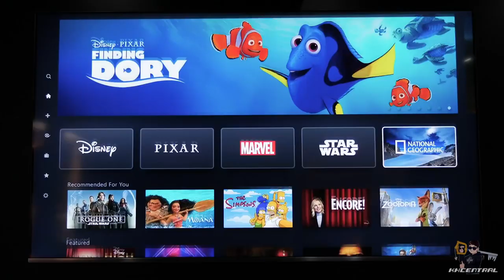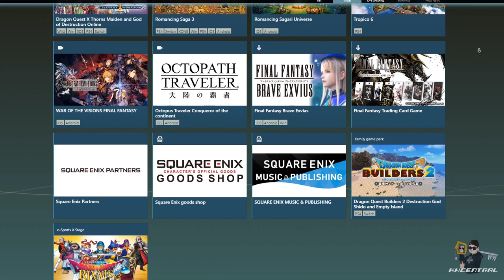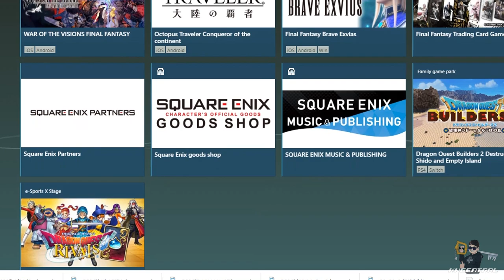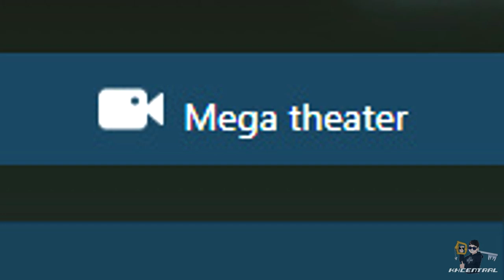NEW Kingdom Hearts 3 Re:Mind Trailer NOT At Tokyo Game Show? - DLC News